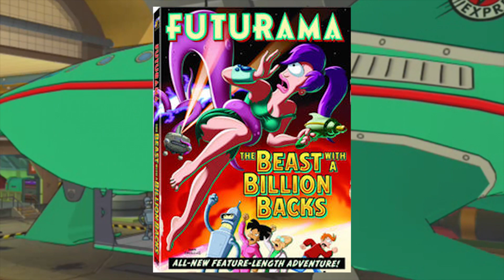Futurama The Game - Retrospective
A look at one of the very few Futurama games ever made